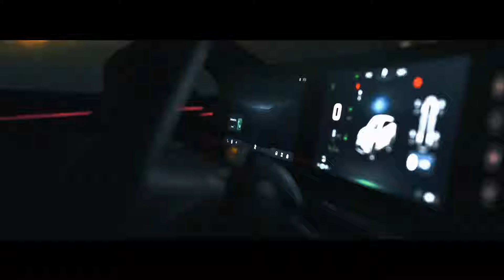2024 Omoda E5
With electrical drive providing instant power, delivered smoothly, the Omoda E5 stirs the drivers emotions as well as making sense rationally. Be it the low starting price, long standard equipment list, or class leading battery management, the Omoda E5 is the benchmark is in value for money.

Crafted with an eye for modern elegance, the OMODA E5's exterior is more than a vision into the future; it's a bold statement that times are changing. From the signature front grille to the seamlessly integrated lighting, every detail has been meticulously designed to captivate and command attention.